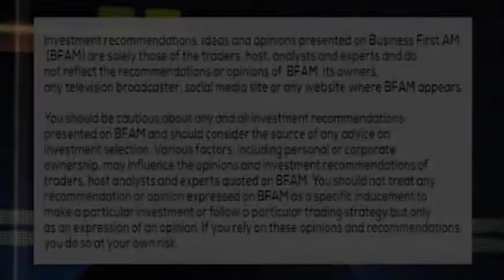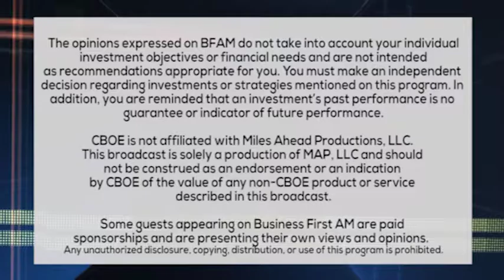AAA TRIP TIPS 6 30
Beth Mosher with AAA is here with some TripTips!